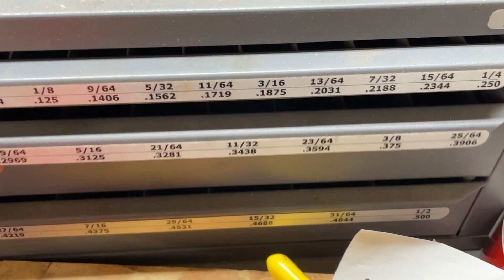Customize everything - screwdriver handle repurposed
Customize everything, make it yours.